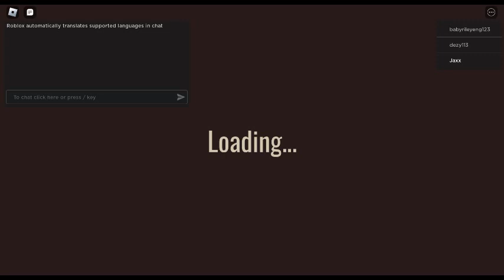Playing Roblox Doors but doesn't finish it..